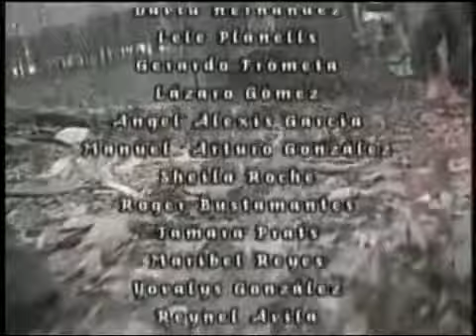Memorias de un abuelo 69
Serie cubana de televisión que narra la historia de dos jóvenes adolescentes que se van a la Sierra maestra, en busca de aventuras, de hacer algo diferente y para mejorar la situación de vida que existía en ese momento en la sociedad. Allá entre cardos y espinos se hacen hombres de bien. La serie es la memoria de un abuelo que va contando toda la historia tal como la vivió. Es una buena opción de la programación cubana para los adolescentes y jóvenes que quieran pasar un bien tiempo y aprender a combatir por sus sueños.